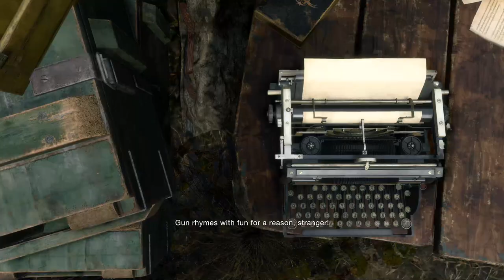Resident Evil 4 Remake Part 3: What are you buyin?